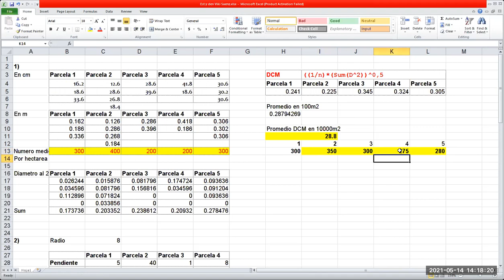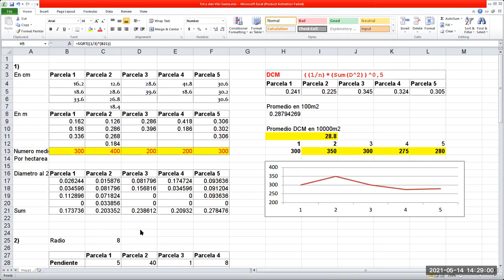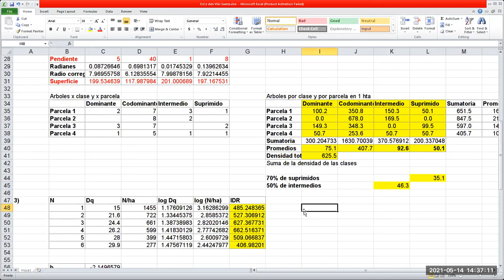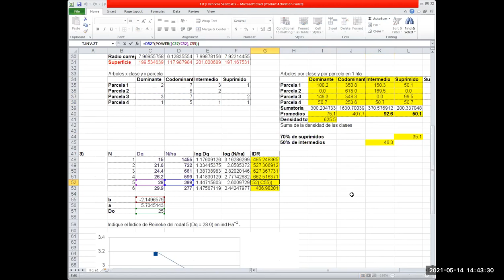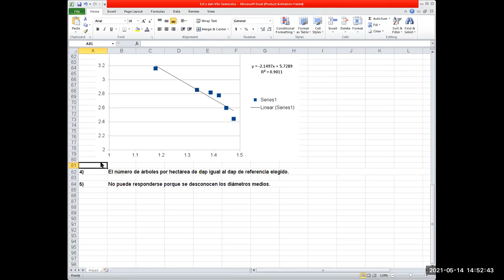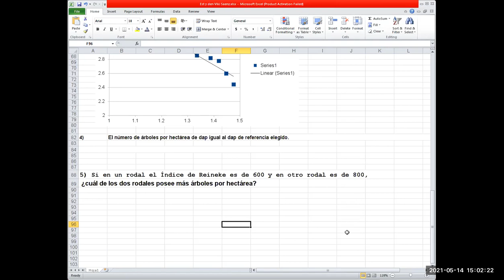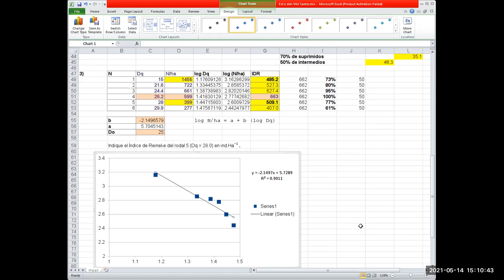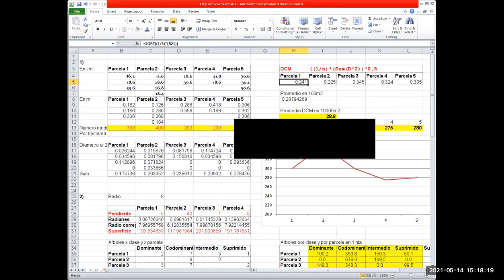Clase Practica Estructura y Densidad 2021 - Biometria Forestal - FCAyF - UNLP